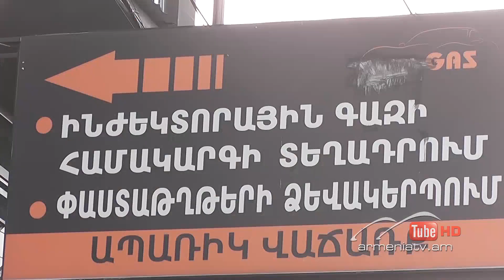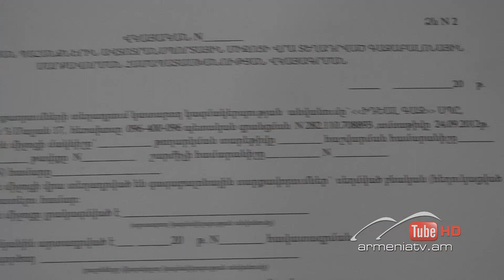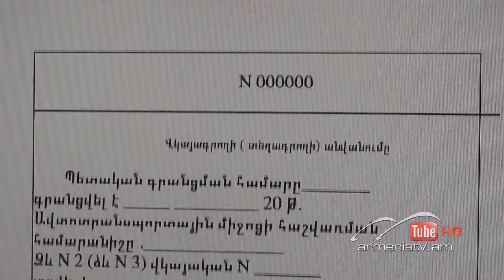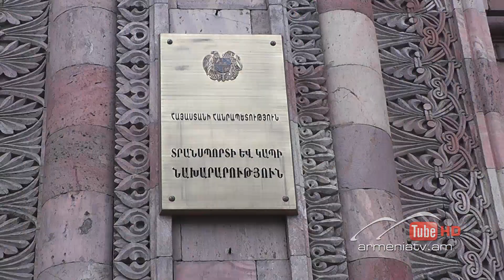Սուր անկյուն 14.12.2014 - տեսանյութ 2 / Sur ankyun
Մեքենաներում տեղադրվող գազաբալոնների հետ կապված խնդիրները, դրանց լուծման ուղիները: